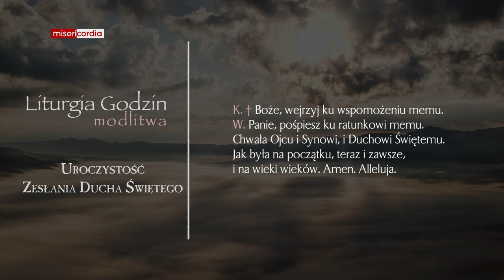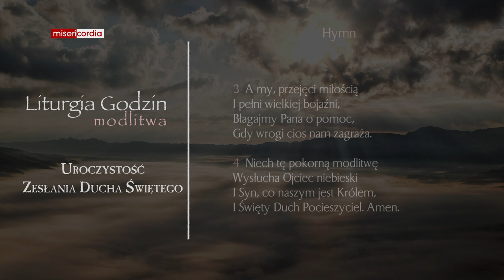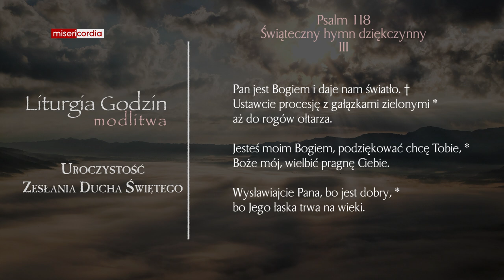Liturgia Godzin | Modlitwa Południowa | Uroczystość Zesłania Ducha Świętego